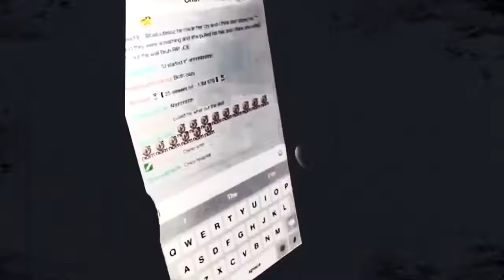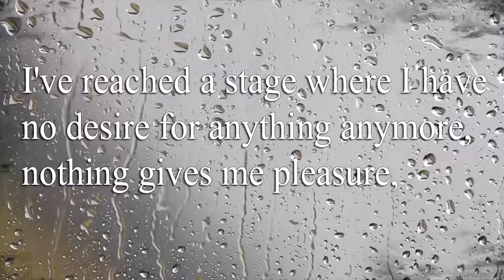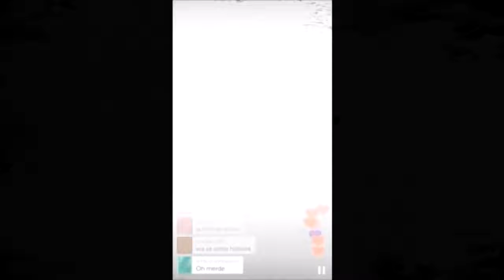5 Horrifying & Shocking Moments Caught On Twitch TV & Other Big Live Streaming Platforms!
So before I start the video I just want to warn you that some of the videos and audio records that I will show you are pretty disturbing and I only used them to raise awareness about the problems related to those videos and audio recordings.

Twitch and other big live streaming platforms allow you to live stream big events and gameplay to thousands of people from around the world.
But unfortunately, sometimes horribly things are live streamed for thousands of people to see.

Thank you m8 ^^

Mentioned in the video:

Antonio Perkins

Sajedene And SUNSfan

JoeDaddy505

The French Teenage Girl

Radiohead Fans Attacked During Live Stream

The Storyteller owns all the rights for this video.
The Storyteller  have made reasonable inquiries within the timeframe available to identify the source of any images used and attribute
the source accordingly.